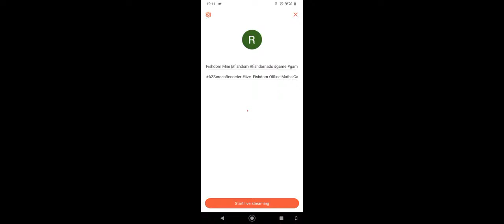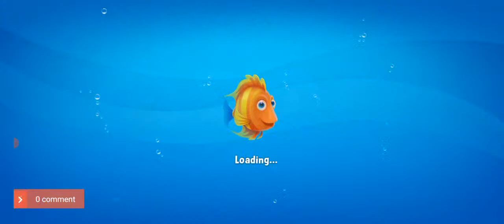FishdomMini|fishdom fishdomads game games gaming gameplay viral trending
Fishdom Offline Maths Games

- New Levels!
- Performance Improvements & Bug Fixes

My Game channel:

funykidsgames - @funykidsgames

My Kid's channel:

padmantharani - @PadmanTharani

My Education channel:

easypessykidz - @easypessykidz

Swap and match to create lovely homes for adorable fish!

Never Fishdomed before? Take a deep breath and dive into an underwater world of match-3 fun with Fishdom, an all-new free game!

Features:
● Unique gameplay: swap and match pieces, design and decorate aquariums, play with and take care of fish—all in one puzzle game!
● Compete with other players to develop your aquarium even faster
● Explore an exciting aquatic world with funny talking 3D fish that each have their own personality
● Liven up fish tanks with breathtaking underwater decor
● Grab your scuba mask and enjoy amazing aquarium graphics
● It’s a blast for everyone: share your Fishdom mania with your Facebook friends!
● No Wi-Fi or internet connection required to play. Dive into an exciting new Fishdom update!
ROMANCE AND ADVENTURE!
- Embark on a romantic adventure in the new season and get fantastic prizes! ko
- The perfect wedding! Celebrate the love of the charming Annette and Chuck, the musician!
- The treasure hunt continues! Get ready for your journey to discover all the secrets of the Fishotaur's labyrinth!
ALSO FEATURING
New aquarium: Snowy Getaway
New fish: Whitetail Dascyllus and Flamefish
We hope you enjoy the latest update!
Happy Fishdoming!